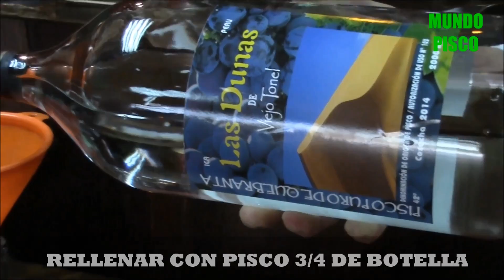DELICIOSO MACERADO DE PISCO CON PASAS RUBIAS,RECETA FACIL PARA PREPARAR EN CASA DIOMEDES ARANGO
DELICIOSO MACERADO DE PISCO CON PASAS RUBIAS,RECETA FACIL  PARA PREPARAR EN CASA